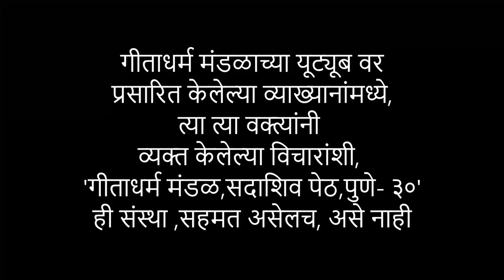राणी लक्ष्मीबाई - वृंदा नाईक - गीताधर्म मंडळ ज्ञानसत्र व्याख्यानमाला - १८७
१२ जून २०२४
स्थळ :
गीता धर्म मंडळ
गीता भवन
सदाशिव पेठ
पुणे - ४११०३०